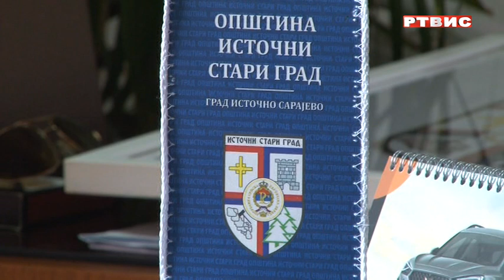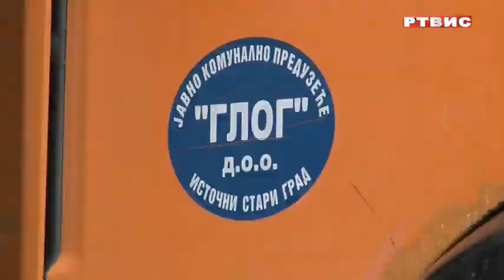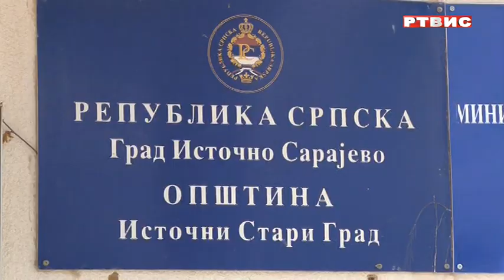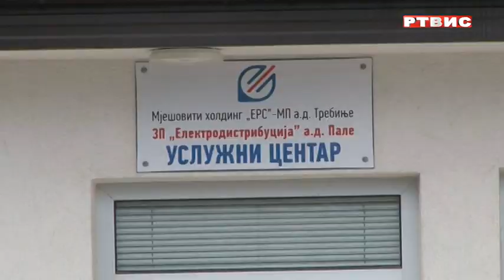Istočni Stari Grad, brojni projekti i finansijska stabilnost, prilog RTVIS, 31.7.2023.